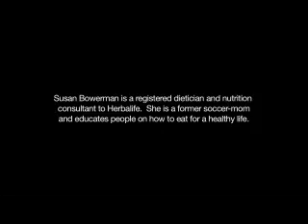Secrets of Reading a Restaurant Menu